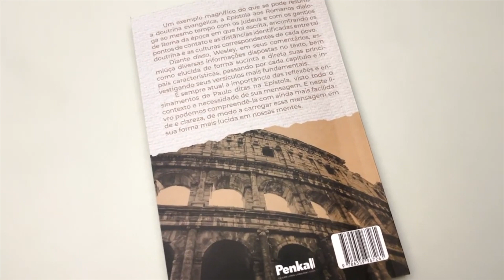Comentário da Epístola Aos Romanos | John Wesley (Livrarias Família Cristã)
"Comentário da Epístola aos Romanos", de John Wesley, é uma obra que oferece um comentário abrangente e perspicaz sobre a epístola paulina aos Romanos. Wesley explora os temas centrais abordados na carta, como a justificação pela fé, a graça de Deus e a vida em Cristo. Seu comentário é fundamentado em uma profunda compreensão teológica e prática, proporcionando insights valiosos para a compreensão e aplicação dessa epístola na vida cristã. O livro é uma fonte rica de conhecimento bíblico e espiritual, convidando o leitor a mergulhar nas profundezas da mensagem de Romanos.

Especificação do produto:
Formato: 14x21 cm
Acabamento: Brochura
Autor: John Wesley